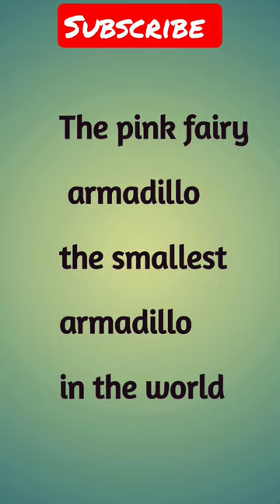The pink fairy armadillo, the smallest armadillo in the world armadillo shots @XTrailerOut